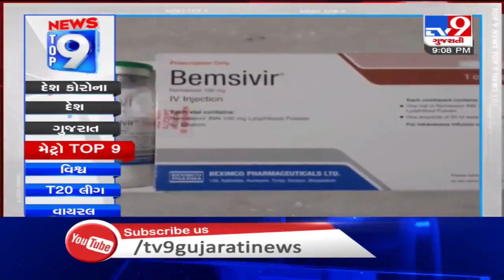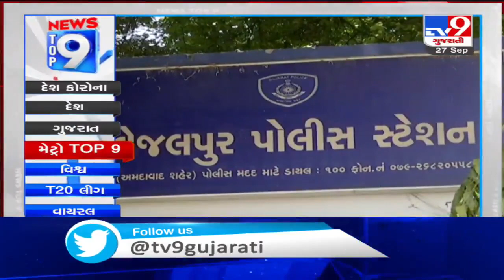Top 9 Metro News Of The Day: 27-09-2020 | TV9News